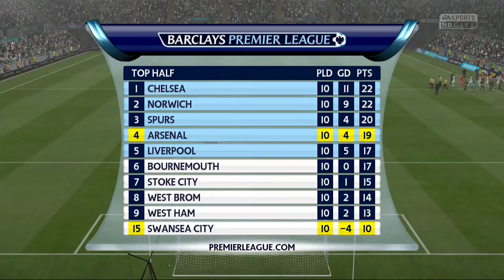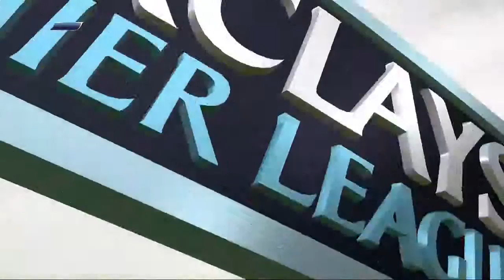FIFA 16 Arsenal Career Mode Xbox One Legendary Season 1 Part 19: BPL Round 11(vs Swansea)